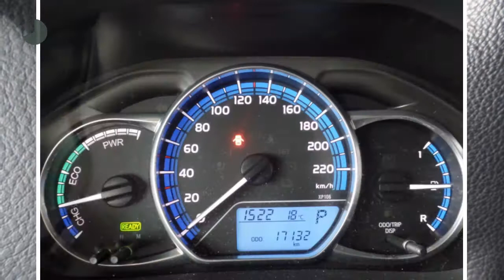Toyota Yaris 1.5 HYBRID ASPIRATION Automaat, Navigatie